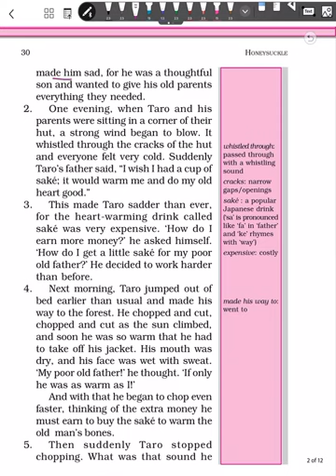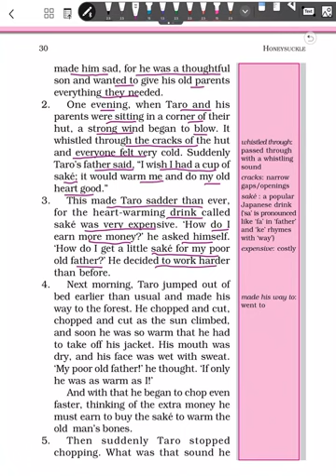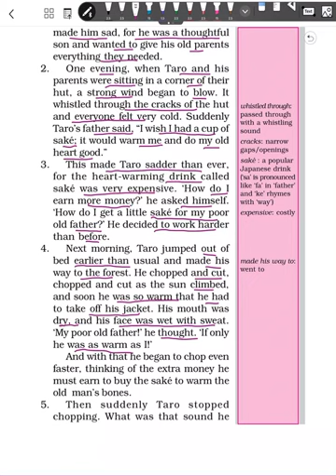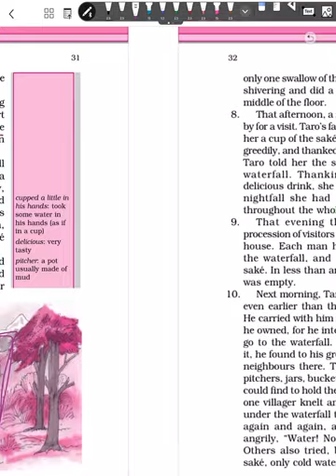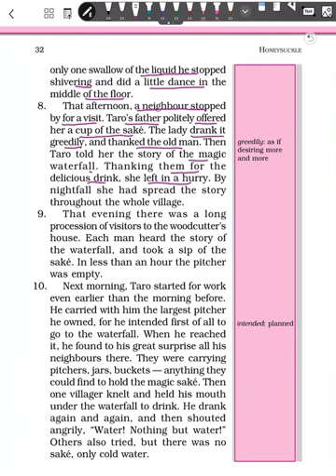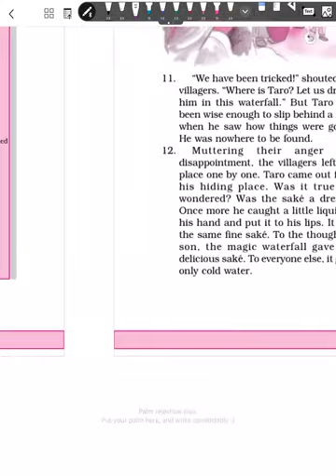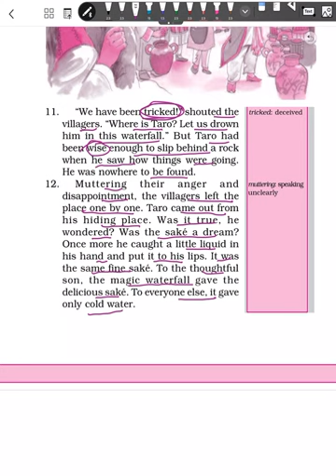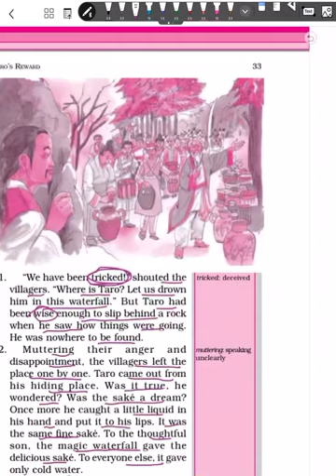The Taro’s reward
Class-6